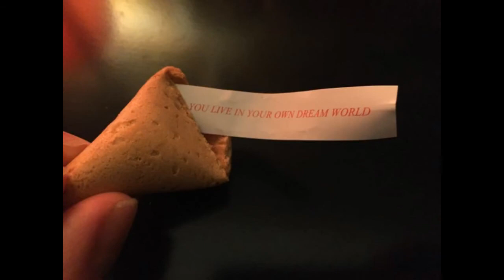Maladaptive Daydreaming: Interview with Cordellia Rose, Jayne Bigelsen and Dr Eli Somer